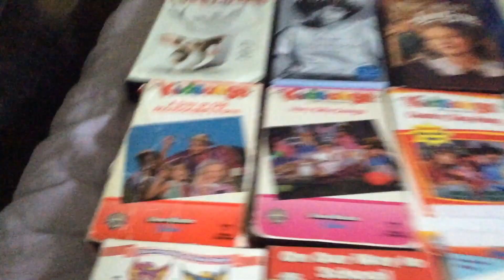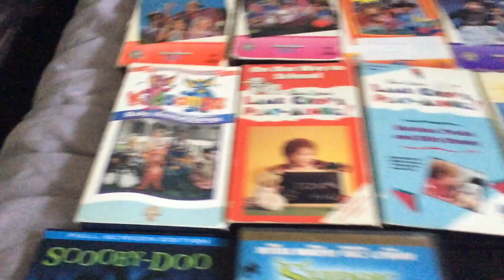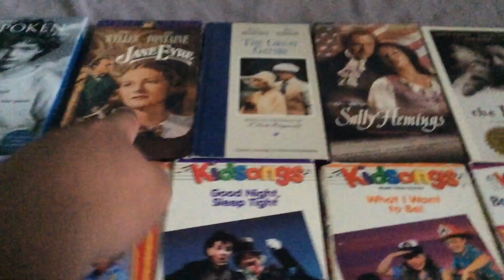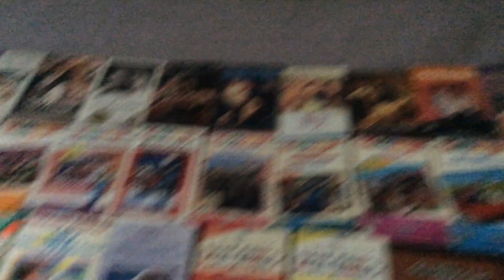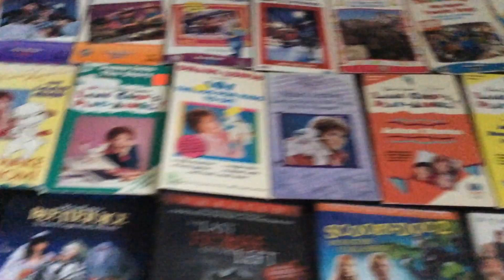VHS/DVD update for November 28 2023